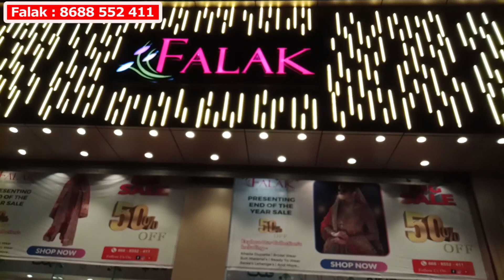Charminar Latest Ceva Silk, Crepe Designer Work Sarees | Bridal Special Banarasi Sarees Online Haul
Shop Addres
Falak The Bridal Boutique
The Designer Studio
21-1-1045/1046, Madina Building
Main Road, Pathergatti, Hyderabad

Pakistani Suits Single Delivery Limited OFFER Wholesale Dresses in Hyderabad Market Readymade Dresses Pakistani Suits Single Available Naira Cut Fancy Long Frocks Pakistani Suits Fancy Dress Materials Cotton Suits Hyderabad Pakistani Designer Suits Single Delivery COD Available Wholesale Dress Material Hyderabad
charminar shopping hyderabad burkha  latest videos dress materials ys textile dresses sarees vlog in tamil channel telugu